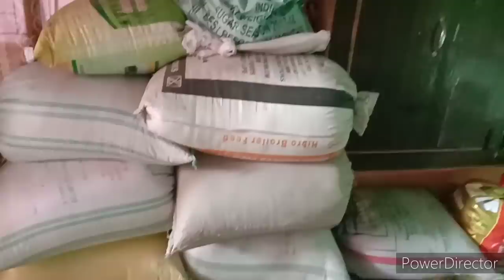मिल लीजिये आज की वीडियो में मोनिका से ,देख लीजिए मेरे सूट collectionकोई अपना जो चला गया हमेशा केलिए